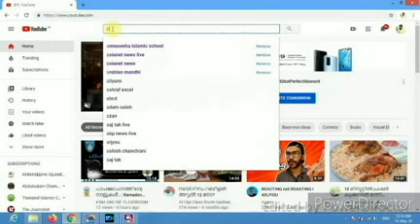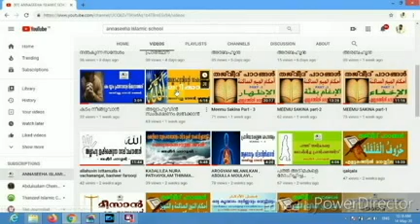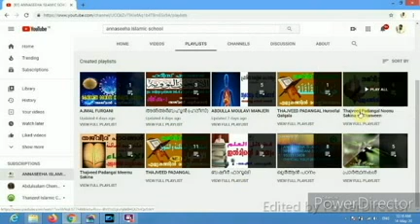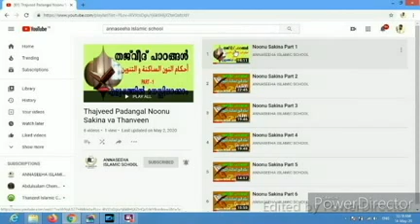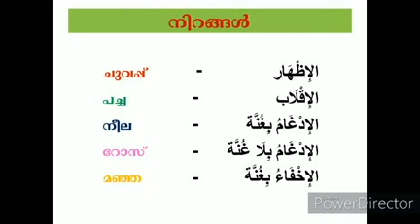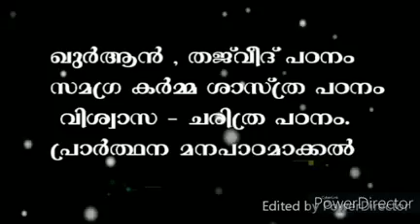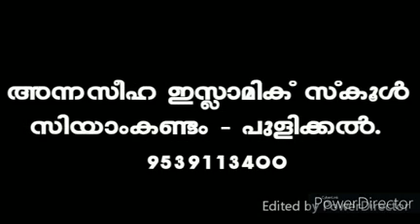noonu sakina practice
ANNASEEHA ISLAMIC SCHOOL PRESENTS